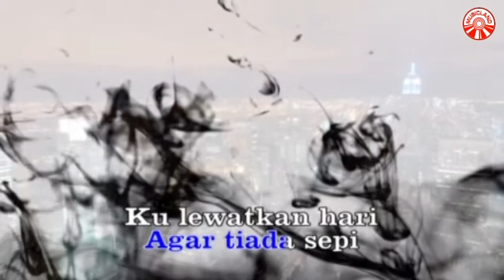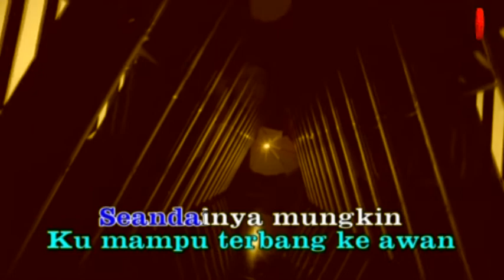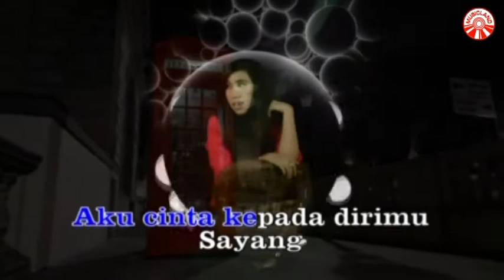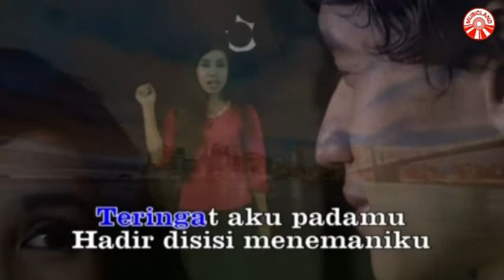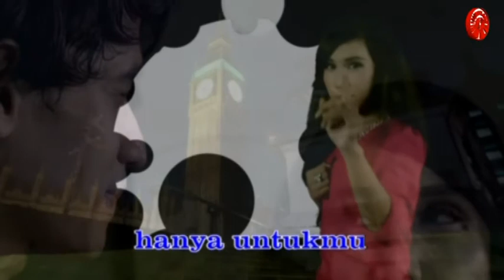Vitria WJ - Kasih [Official Music Video]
Vitria WJ - Kasih

U Mobile ColourTones -- Dial *118*5*2*526630# tekan Call/Hantar

Album : Vitria WJ - Lukisan Cinta